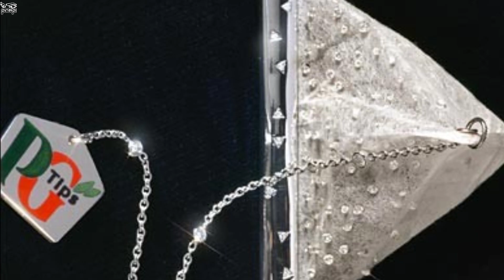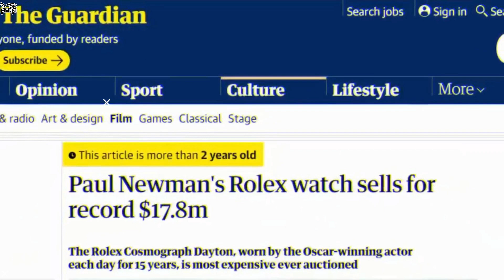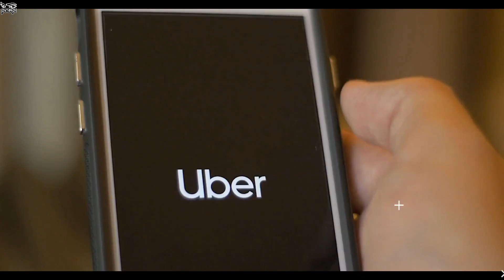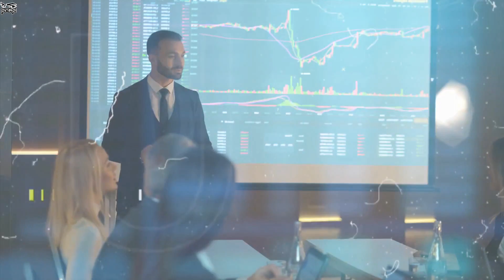দেখুন কোটিপতিরা কিভাবে তাদের কোটি কোটি টাকা আজাইরা কাজে নষ্ট করে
In this video I will show you some of the most expensive useless things billionaires spend their money on.
***pinikpi: shorturl.at/axzLX
***pinikpi ANIMATION: shorturl.at/kuKRX
আমার সাথে যোগাযোগ করার মাধ্যমঃ